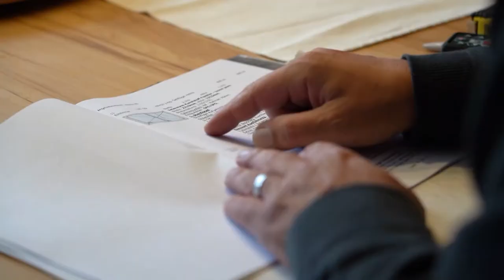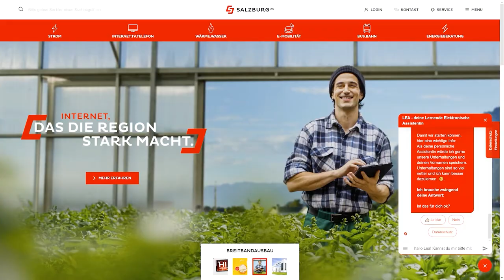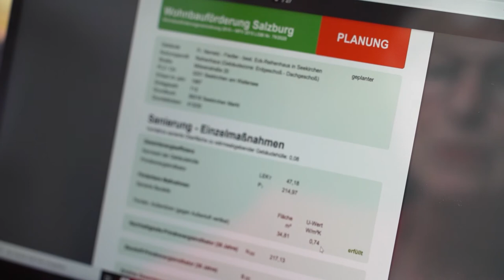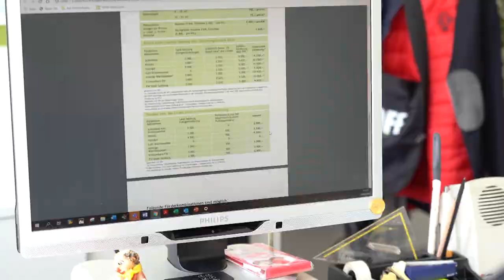Die Energieberatung der Salzburg AG